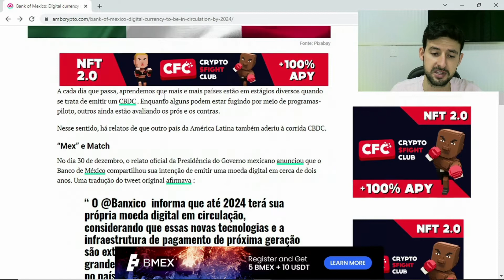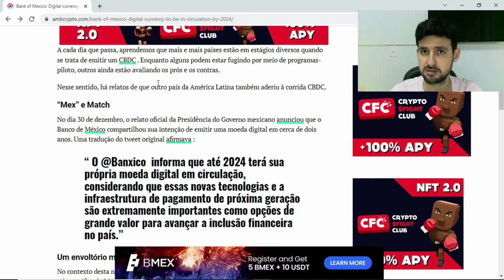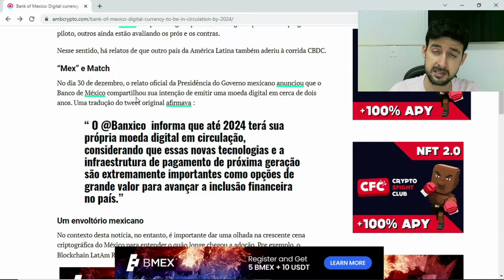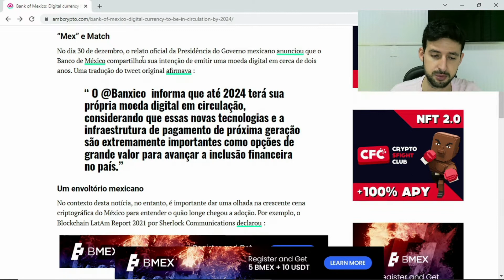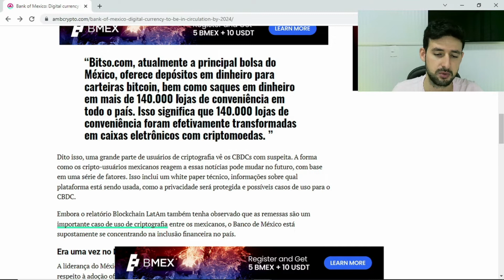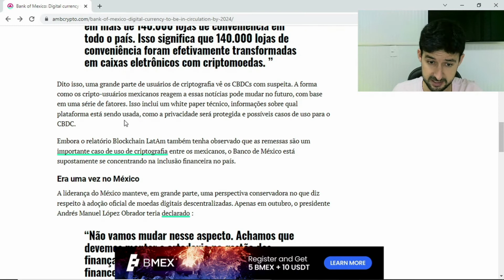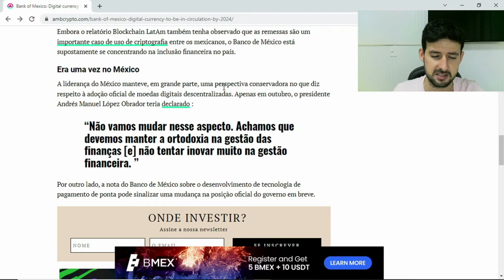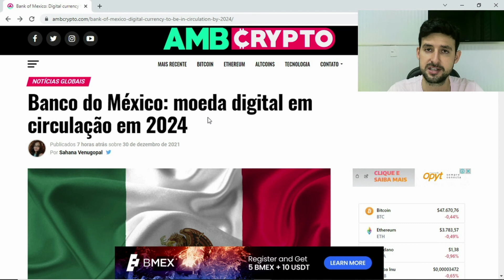CDBC Mexicana em circulação até 2024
BITCOIN BTC ETHEREUM ETH ADA CARDANO TETHER USDT BINANCE BNB XRP RIPPLE CASH LITECOIN LTC POLKADOT DOT CHAINLINK LINK UNISWAP UNI SWAP DOGECOIN DOGE VECHAIN VET EOS TRON TRX TEZOS XTZ MONERO XMR STELLAR XLM HOLOCHAIN HOT WAVES NANO SOLANA SOL COTI AGI WINKLINK WIN REEF CHILIZ CHZ WIBX WBX XDC XINFIN NETWORK MERCADO CRIPTOMOEDA MOEDA PONTE ATIVO DIGITAL COIN ALTCOIN PREÇO VALOR COMPRA VENDA VALORIZAÇÃO COTAÇÃO CAPITALIZAÇÃO FINANÇA DESCENTRALIZADA CENTRALIZADA ATIVO DIGITAL BANCO CENTRAL CBDC MUNDO EMPRESA PRIVADA REDE TECNOLOGIA BLOCKCHAIN COMÉRCIO NEGÓCIO FLARE SPARK TOKEN NFT PLATAFORMA PAGAMENTO INTERNACIONAL TIME TORCEDOR FAN BARCELONA BAR JUVENTUS JUV CORINTHIANS COR ATLETICO MINEIRO GALO DINHEIRO MONEY DOLAR REAL RENDA PASSIVA INVESTIMENTO INVESTIDOR ELON MUSK TESLA BILIONÁRIO MILIONÁRIO RICO SARDINHA BALEIA FORMULA1 UFC MMA TORCEDOR SOCIO PROCESSO SEC ESTADOS UNIDOS COMISSÃO VALORES MOBILIARIO REGULAMENTAÇÃO POLITICA MONETÁRIA RESET MUNDIAL RENTABILIDADE ALTO RISCO LUCRO TRABALHO CONTRATO INTELIGENTE ARGENTINA BRASIL ARG PORTUGAL POR DIVIDENDOS RENDA PASSIVA AÇÃO FUNDO USDC CARTEIRA WALLET INTERNET COMPUTER ICP FACEBOOK AMAZON PARCERIA CANAL YOUTUBE NOTICIAS NEWS ANALISE FUNDAMENTALISTA PRICE TIME MARKET SUPPLY QUEIMA POKER POKERFI FINANCE CARDS